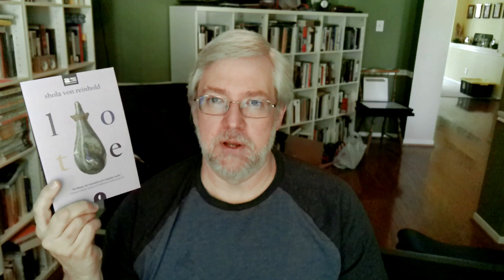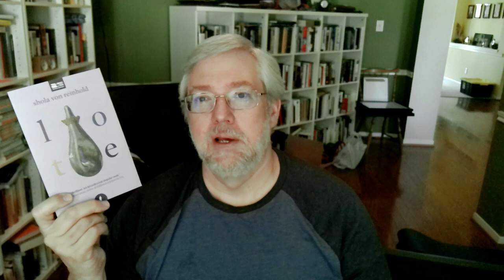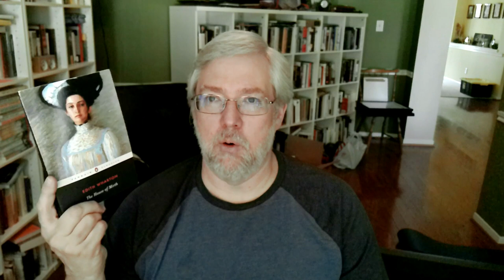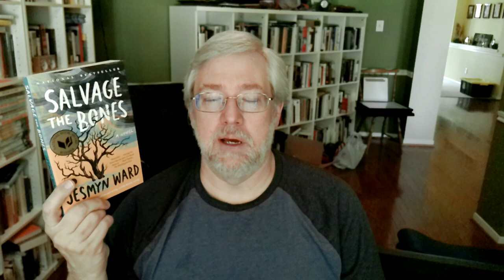Five Books I Would Recommend to Anyone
CONTENT WARNING for the Patrick Melrose Novels and Salvage the Bones:
Violence
Child abuse
Child SA
Animal violence

Books Mentioned:
The Patrick Melrose Novels by Edward St. Aubyn
Salvage the Bones by Jesmyn Ward
Lote by Shola van Reinhold
Leonard and Hungry Paul by Ronan Hession
The House of Mirth by Edith Wharton